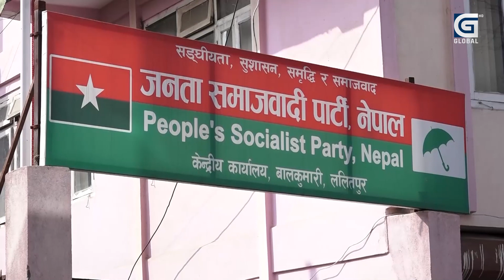ओली र प्रचण्ड दोस्ती, तिक्तता मेटियो कि स्वार्थको मेल ?